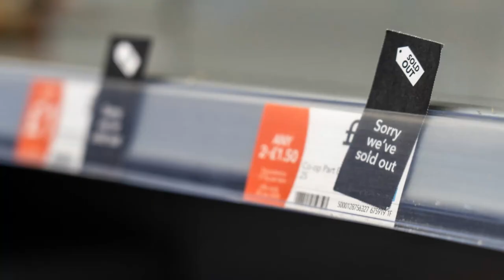Pollinator Paradise How to Attract Bees and Butterflies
🌼 Did you know that one out of every three bites of food we eat depends on pollinators like bees and butterflies? 🐝🦋 In this video, we explore how to transform your garden into a vibrant pollinator paradise! Discover simple and effective tips to attract these essential creatures and keep your garden buzzing with life. 🌸